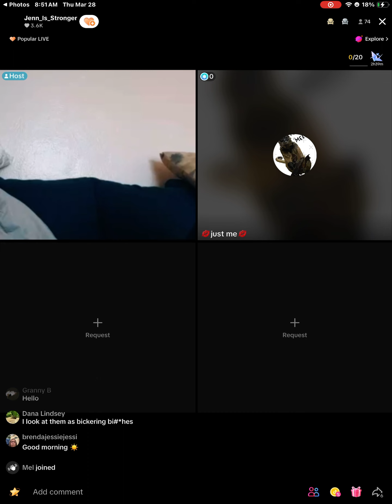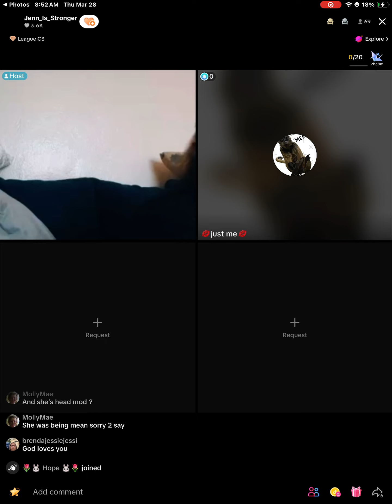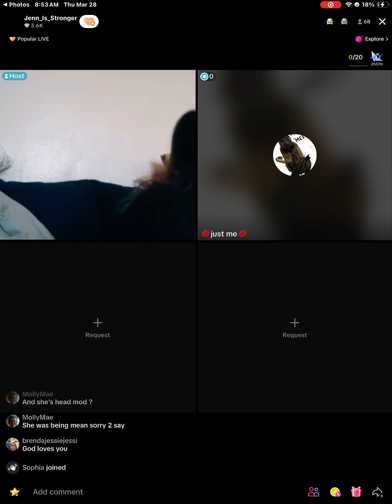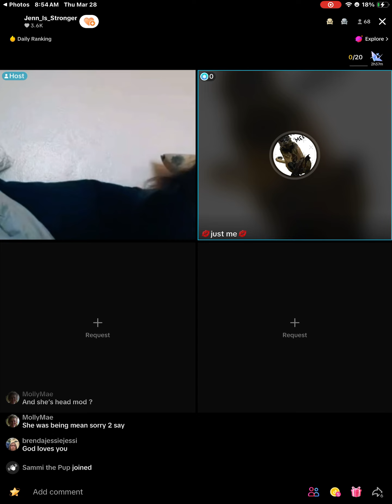Jenn part 8/9 03/28/24